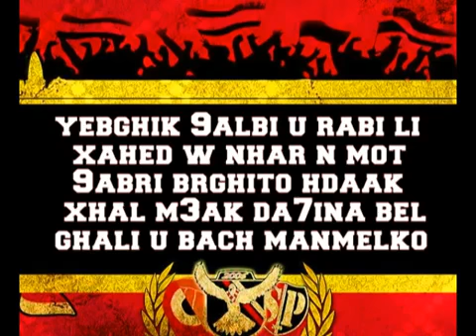SIEMPRE PALOMA - 1 Intro Amor de Club